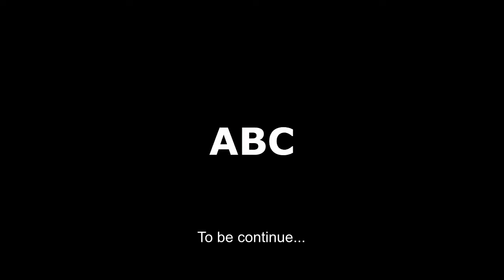City color - Spiderman goes super car hmm... Broken | Spider man crazy and City chaos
Spiderman goes super car hmm... Broken, Spider man crazy and City chaos | Learn color car and motorbike with super hero